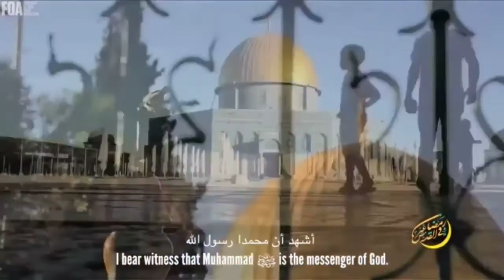The Beauty of Masjid Al Aqsa Trailer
Join us for an exciting talk that will take you on a beautiful journey of Masjid Al Aqsa. Shaykh Abdul Hamid has recently visited Palestine and is eager to educate people on the history and virtues of Masjid of Al Aqsa. The talk will be linked into one of our main campaigns on HandsOffAlAqsa. It will be a great opportunity for people to engage in the importance of Masjid Al Aqsa as well as learning about effective ways they can help.